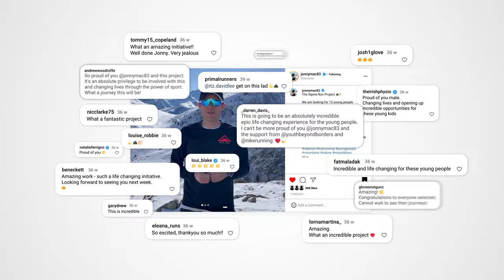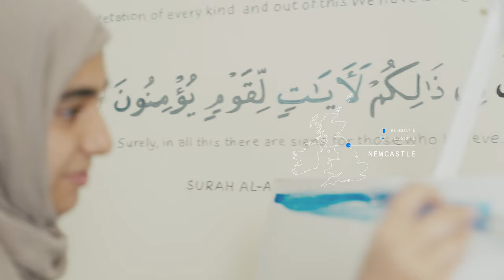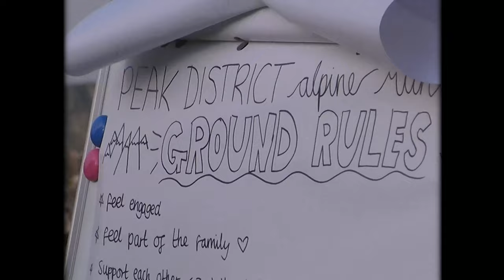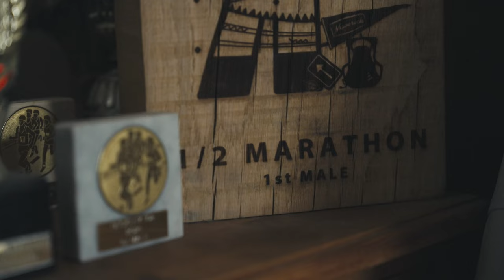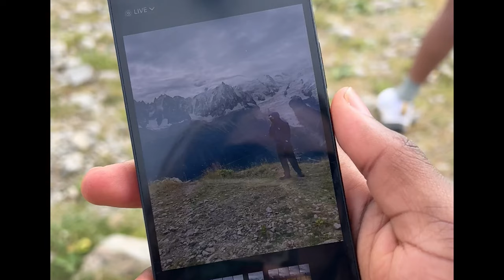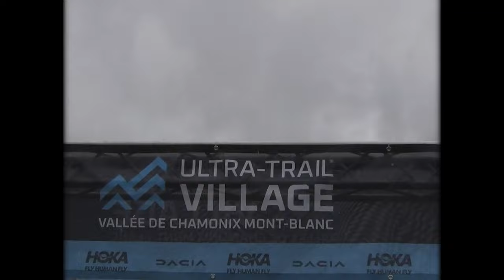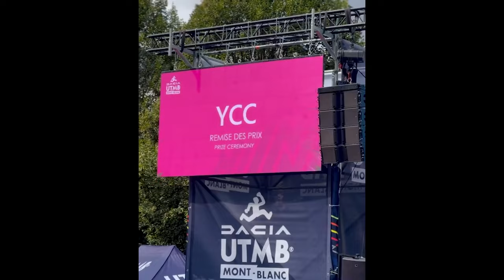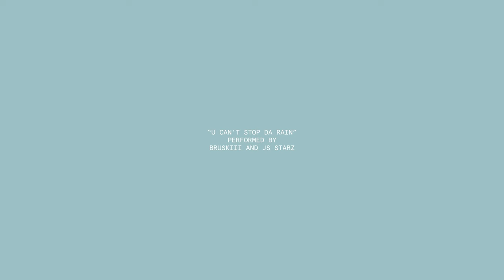From the Streets to the Peaks: The Alpine Run Project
12 young athletes changing the world, here to defy the odds and show that anything is possible.

Only 43% of young people in inner cities complete the weekly recommendation of physical activity. This is reflected in the sport of trail running, which is still largely the domain of middle-class white men.

By 2027 the Alpine Run Project with John McAvoy, Nike, JD Sports and YBB will help 100,000 young people from diverse backgrounds in cities across Europe take part in trail running. By doing so this year, these 12 runners are part of a movement that will change the face of sport.

From city streets to the epic alpine trail race at UTMB, this documentary captures their emotive and powerful journey to inspire change.